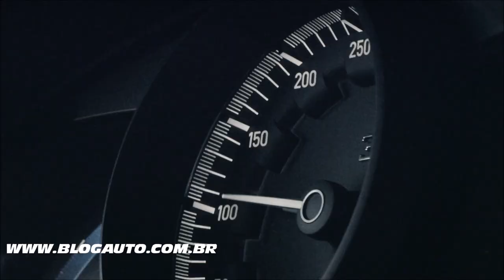🚀 Conheça o BUGATTI CHIRON PUR SPORT com 1.500 cv - BlogAuto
✔️ Vídeo com o Bugatti Chiron Pur Sport

A Bugatti produz carros esportivos homologados para vias públicas há mais de 110 anos. No passado, veículos como o Tipo 13 e o Tipo 35 conquistaram inúmeras vitórias em subidas e corridas internacionais. Isso não é exceção a essa tradição de longa data. O novo modelo é um carro hiperesportivo intransigente para exatamente aquelas estradas sinuosas - uma nova configuração aerodinâmica gera mais força descendente, enquanto o menor peso aumenta a agilidade. Até mesmo viajar em velocidades médias estimulará todos os sentidos, graças a uma transmissão próxima, pneus de alto desempenho com uma nova mistura de materiais voltada para extrema aderência, bem como uma configuração ágil de chassi e suspensão. Em contraste com o Chiron Super Sport 300+, o carro recorde que ultrapassou o limite de 300 milhas por hora pela primeira vez, o Chiron Pur Sport se concentra no desempenho extraordinário e tangível em toda a gama de velocidades.

O conceito do Chiron Pur Sport foi voltado para a agilidade em todos os sentidos da palavra. O foco do departamento de desenvolvimento de design era dar ao Pur Sport uma aparência confiante. Como resultado, o front end é dominado por uma expressão intencionalmente dinâmica. As entradas de ar muito amplas e o painel em ferradura ampliado na parte inferior servem como saídas de ar perfeitas para o radiador. O divisor de impacto do veículo gera força descendente máxima, projetando-se consideravelmente na frente, enquanto também faz o veículo parecer mais largo. As linhas primárias percorrem as saídas de ar na asa dianteira como tendões em um músculo, irradiando a imagem de um atleta bem afiado.

A parte traseira do Pur Sport orgulhosamente carrega o spoiler traseiro do veículo medindo 1,90 metros para gerar grandes quantidades de força descendente, e o difusor impressionante também aumenta significativamente a aerodinâmica do veículo. Nesse processo, as montagens de asas angulares formam um grande X em conjunto com o avental traseiro, um recurso inspirado em elementos de ficção científica e automobilismo. O design é complementado pelo tubo de escape extremamente leve e altamente resistente à temperatura, feito de titânio impresso em 3D. Este método de produção fornece paredes muito finas aos componentes, ajudando a economizar peso onde realmente importa.

O interior do veículo é deliberadamente esportivo e bruto, e foi reduzido ao mínimo absoluto. Grandes superfícies foram estofadas com Alcantara para economizar peso. Os padrões dinâmicos foram impressos a laser nos painéis das guarnições das portas de Alcântara, com destaques contrastantes de tecido com um visual metálico. Alcantara garante uma aderência ideal no volante e melhora o apoio lateral nos assentos - mesmo em níveis extremos de aceleração lateral. Todos os acabamentos e controles são feitos exclusivamente em preto, alumínio anodizado ou titânio. O ponto de cruz contrastante adiciona destaques coloridos, assim como as 12 horas do volante e a coluna central azul.

Todos os valores de elasticidade são 40% melhores em comparação com a produção e o custo 2020 será um ano especial para a Bugatti. O fabricante francês com sede em Molsheim entregará os primeiros veículos Bugatti este ano, uma criação exibida em Pebble Beach em 2018, como parte de uma série limitada de pequena escala, totalizando 40 unidades. A produção do começará na segunda metade de 2020. Limitado a 60 unidades a três milhões de euros, sem IVA.